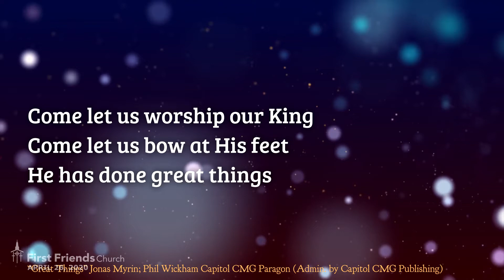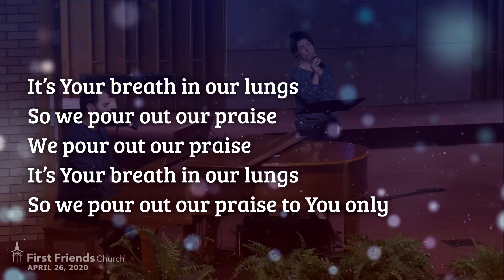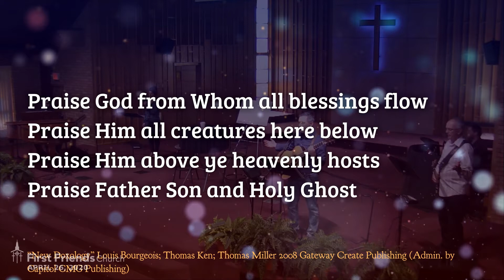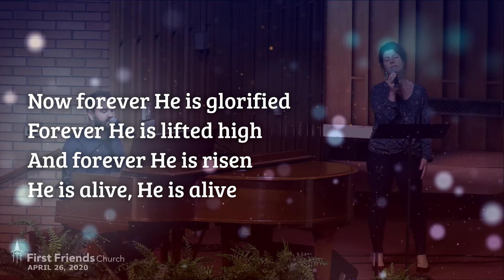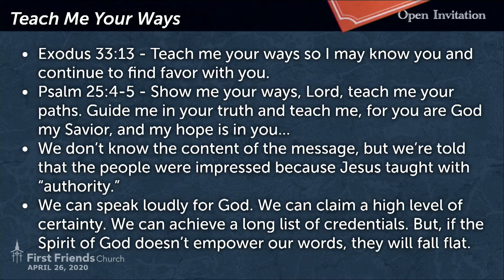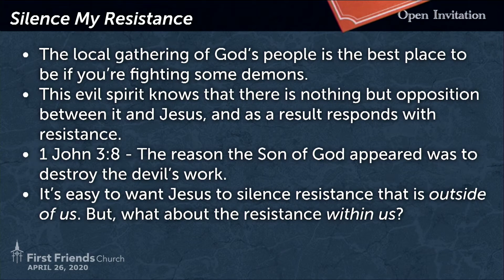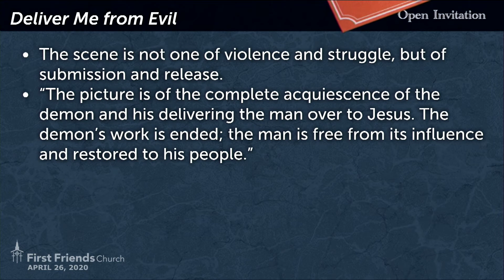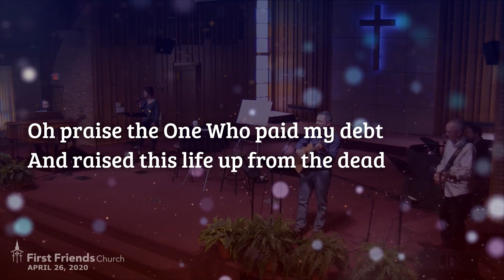Online Worship (April 26, 2020)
We hope you'll join us once again for online worship! Join as we talk about worship during "Eastertide" and Pastor Pete continues in chapter 4 of Luke, and invites another special guest to join him.

As we are unable to "pass the plate" in our sanctuary, we are extremely grateful for any tithes and offerings that are mailed or given